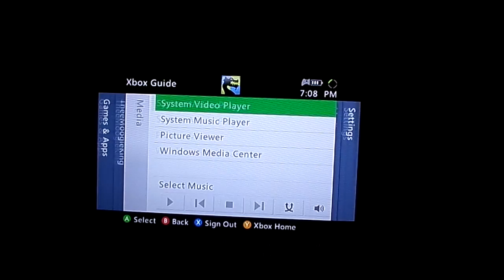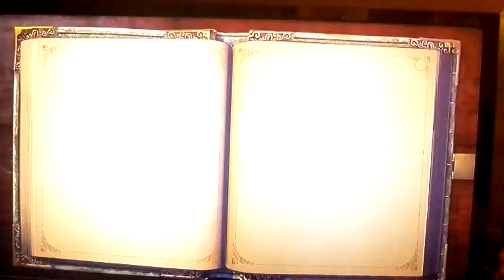Fable Anniversary Run Through Part 5: Onward to Bowerstone